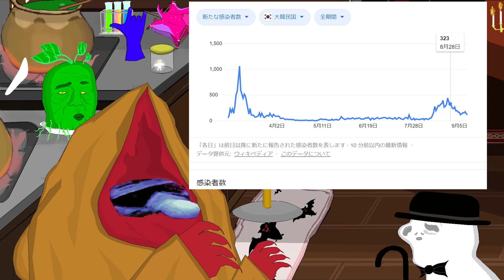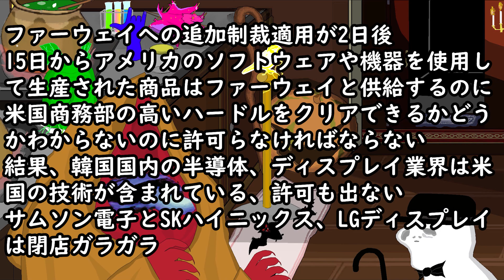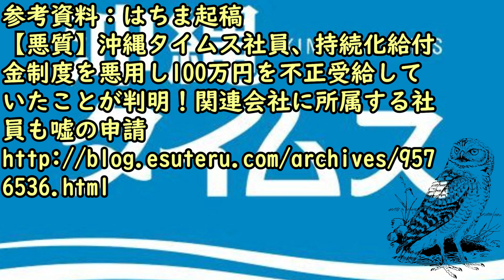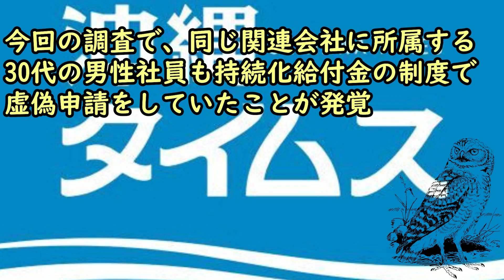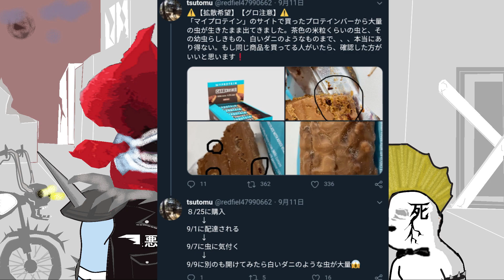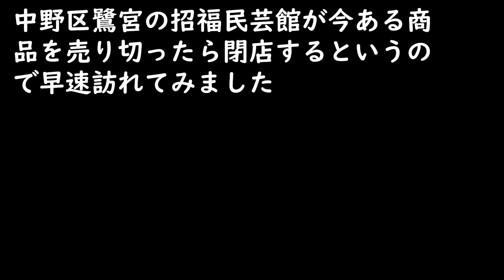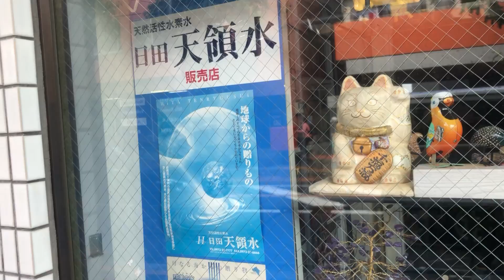韓国の飲食店10万3943店も閉店へ…4月～6月の3か月の間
参考資料：おーるじゃんる
【画像】韓国、ついにチキン屋など廃業店舗が続出崩壊！シャッター通りだらけの韓国ソウルをご覧ください

参考資料：はちま起稿
【悪質】沖縄タイムス社員、持続化給付金制度を悪用し100万円を不正受給していたことが判明！関連会社に所属する社員も嘘の申請

【招福民芸館】東京都中野区鷺宮5-24-16　招福ビル1F
《アクセス》JR中央線阿佐谷駅北口より徒歩4～5分